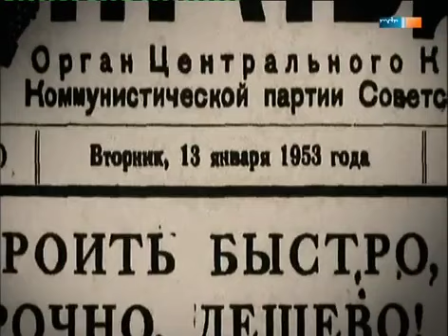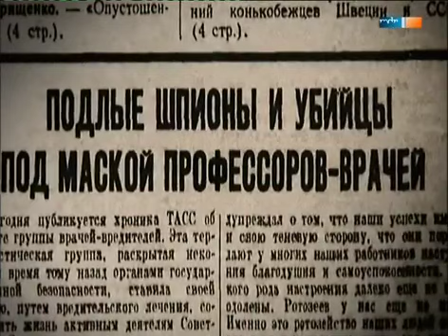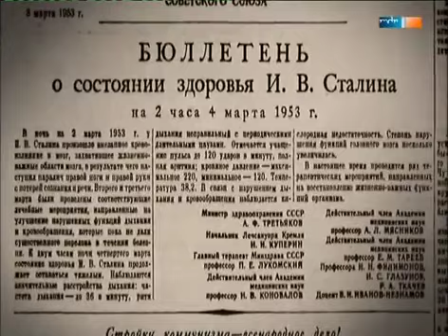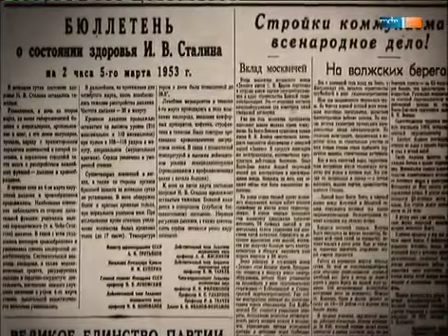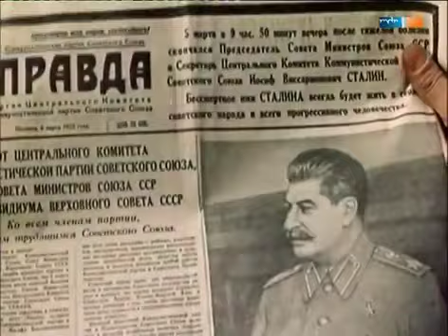Stalins Tod- Das Ende einer Ära .